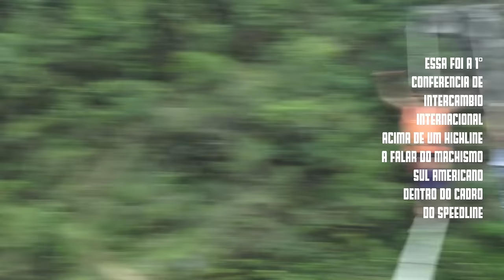O que é SPEEDLINE ? DIB 2016 parte 3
Você quer saber o que os highliners chamam de SPEEDLINE?
Esse video te conta tudo isso, com imagens do 3° encontro de highline do DIB, em Mairipora, Sao Paulo; dezembro 2016.